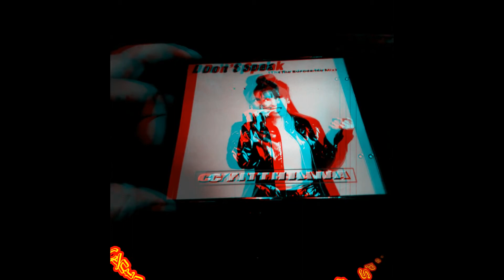Cynthiana - Don't Speak (Extended Mix)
Label:Interhit Records
Format:CD, Single
Country:US
Released:24 Jun 1997
Genre:Electronic
Style:Eurodance

Mastered By, Graphics – Chris Cox
Performer – Brian Reeves, Chris Cox, Kevin Anderson
Photography By – Marisa López
Producer – Reeves, Cox, Anderson
Written-By – E. Stefani, G. Stefani